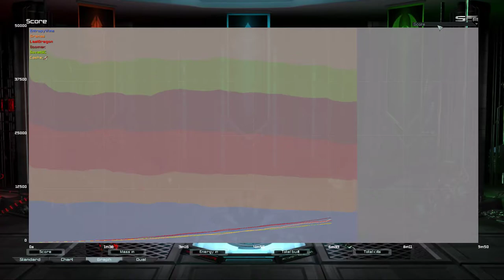Astro Crater | second game | Supreme Commander Forged Alliance Forever